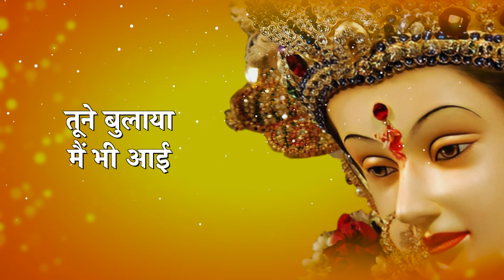Mata Ne Bulaaya | Divine Melodiies The Album | Vipin Reshammiya| Disha Mudda | Sudhakar Sharma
VipinReshammiya

Song: Mata Ne Bulaaya
Lyrics By :Sudhakar Sharma
Singer: Disha Mudda
Music Programmer’s: Suhas Parab, Subhash Parab, Priyesh Vakil, Barzin Contractor  & Sneha Inani.
Guitar : Chintoo Singh Wasir
Dholak: Ashok Poddar
Sitar: Shri Umashankar Shukla
Mixed and Mastered: Anudutt Shamain at HR Musik Studio
Assistant Mixing Engineer:  Sanskar Golchha
Music co-ordinator - Mamta Vani
Blessings : Vipin Reshammiya & Madhu Reshammiya
VIDEO CREDITS
Produced By: Himesh Reshammiya Melodies
Project Consultant: Jitendra Patel
Finance Consultant: Chintan Patel
Consulting Producer: M.P. Singh
Editor: Swapnil Patre
Executive Producer: Rajendra Bhikaji Toraskar
Finance & Account Manager: Rahul Sheth & Prakash Serrao
In house Marketing: Ravi Desai
PR Team: Communique Film PR
Legal Advisor: Tapas Dasgupta
Himesh Reshammiya Staff: Nilesh Dubey, Roshan Sav & Pradeep Kumar Ray
Publicity Design: Loki’s Studio -Sachin Maruti Lokhande & Atul Janardan Tarkar
Production Boys: Omprakash Yadav, Gopendu Patta.
Special Thanks: Virgin Music India